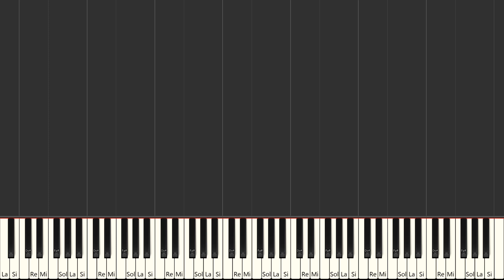Nimrod (from Enigma Variations Op.36) - Edward Elgar | Beginner Piano Tutorial